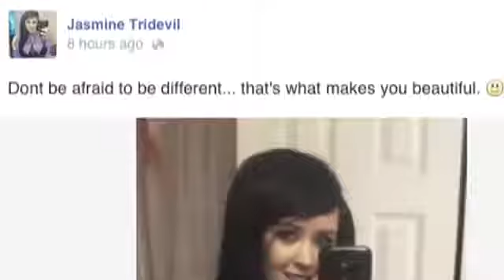Woman ‘Jasmine Tridevil’ got 3rd breast implanted to look ‘unattractive to men,’ she says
The News Video Hot Trends 2